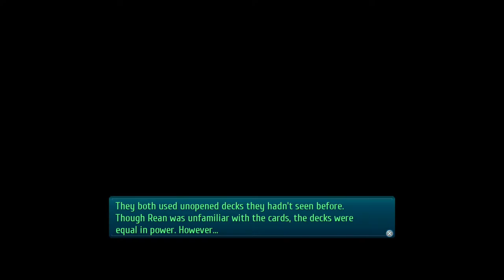The Legend of Heroes: Trails of Cold Steel III (PS4 PRO) - Walkthrough part 48